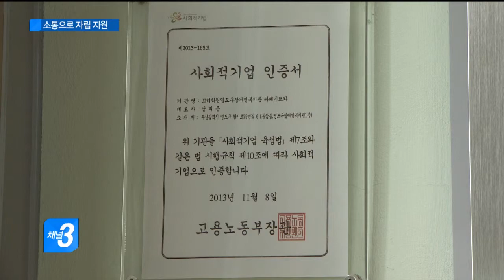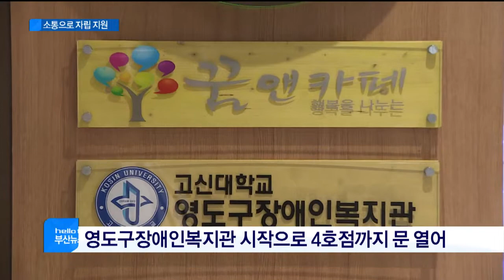장애인・비장애인 소통의 장(CJ헬로비전 부산방송)